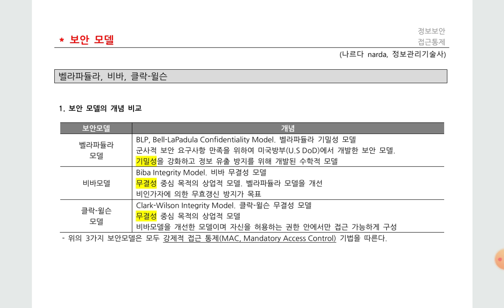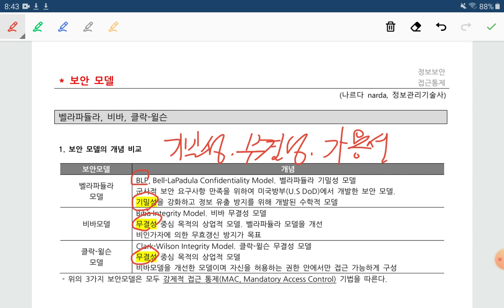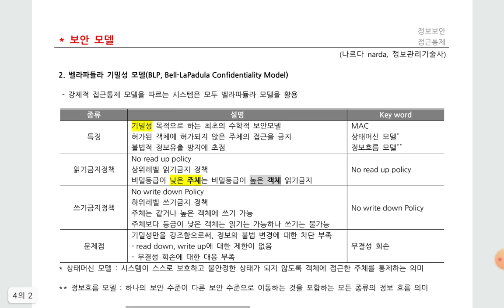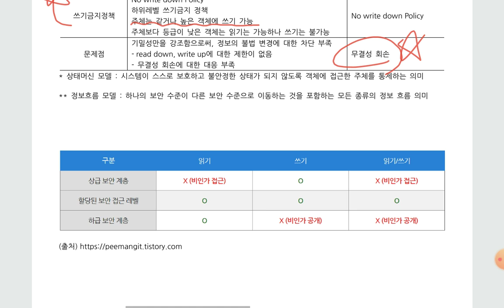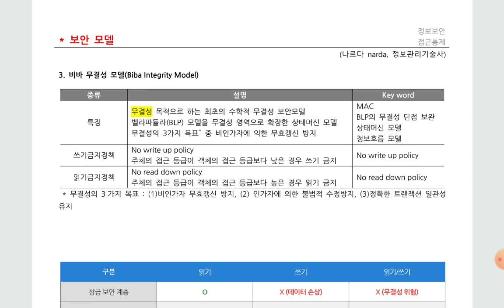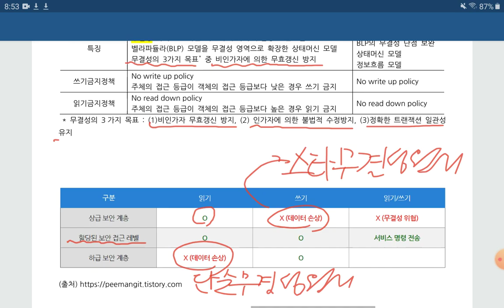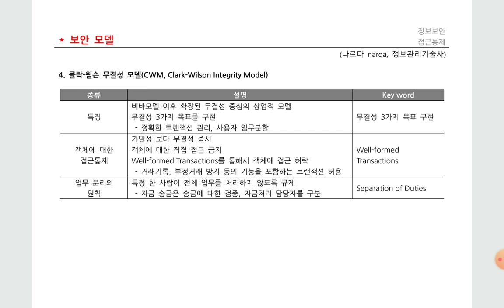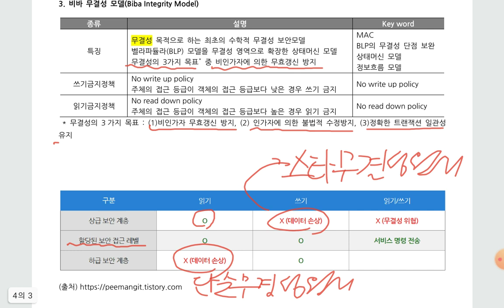접근통제, 보안모델, 벨라파듈라, 비바, 클락윌슨 모델